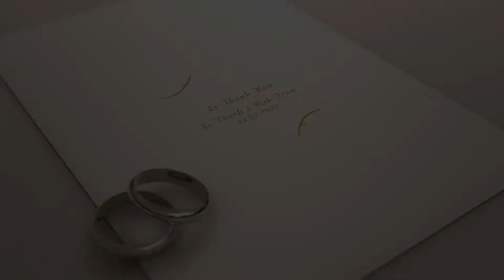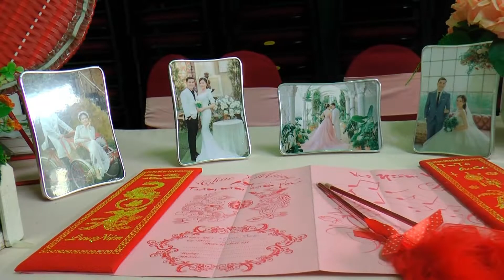ĐÁM CƯỚI Lê Thanh & Bích Trâm